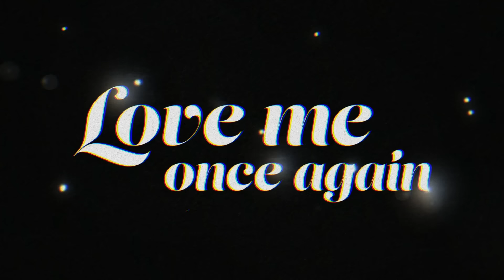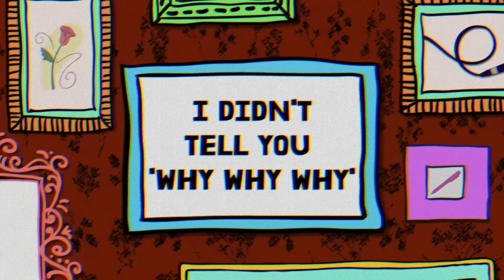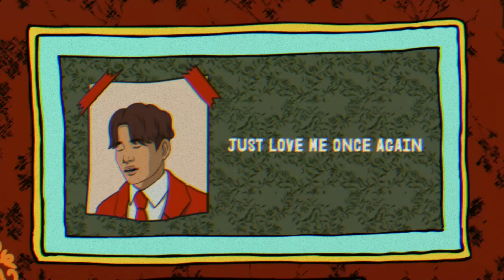[MAJOR9/윤민수] Boyz II Men, 윤민수(바이브) 'Love me once again (미워도 다시 한 번)' OFFICIAL MV [ENG / KOR SUB]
📺 Boyz II Men, 윤민수(바이브) 'Love me once again (미워도 다시 한 번)' OFFICIAL MV

누군가에게는
헤어진 연인을 그리워하는 마음을 담아 사랑을 전했고,

또 어느 누군가에겐
유난히도 아팠던 이별을 위로 했던 노래
“미워도 다시 한 번”

Legend들의 만남으로 새롭게 탄생한
Boyz II men, 윤민수(VIBE) 스페셜 콜라보

To someone, the song delivered the love,
longing for the lover who left

Whereas to someone,
the song comforted the farewell which was so painful.
‘Love me Once Again’

A special collaboration
of Boyz II men and Yoon Min Su (VIBE),
The song to revitalize with the partnership of the legends

The song ‘Love Me Once Again’ adds soft harmony on top
of a beautiful melody to present deeper
and rich emotions, demonstrating a perfect unison

01. Love Me Once Again (미워도 다시 한 번)

Produce by  Ryu Jae Hyun @ MAJOR9
                      Pote @ GROOVL1N
Composed by Ryu Jae Hyun / Lyrics written by Nathan David (Davey Nate), Pote /
Arranged by Ryu Jae Hyun / Strings Arranged by Choi Sung Il / Drums by Ryu Jae Hyun /
Bass by Ryu Jae Hyun / Piano by Bae Gi Pil / Guitars by Kay Brown /
Strings by Yung String / Programming by Ryu Jae Hyun /
Background Vocals by Boyz II men , Yun Min Soo(VIBE) , Kang Tae Woo(Soulman) /

Recorded by Kim Seon Ah @ MAJOR9 Studio /
            Oh Seong Geun (Asst. Joo Ye Chan) @ T Studio /
Audio Edited by Kim Seon Ah @ MAJOR9 Studio /
Mixed by Park Byeong Kwon @ MAJOR9 Studio  /
Mastered by Kwon Nam Woo @ 821SOUND /

Agent by Maypole ent
Management by GROOVL1N, MAJOR9

📌 영상이 마음에 드셨다면 '👍 좋아요'와 '✔구독'을 클릭해주세요!!
     '구독'을 클릭하시면 영상들을 더 빠르게 볼 수 있습니다.
📌 映像が気に入ったら '👍いいね' と '✔購読' をクリックしてください。
     ‘購読’をクリックすると映像をより早く見ることができます

📌 영상은 수정 및 재업로드 대신, 'MAJOR9 유튜브와 VLIVE'에서만 봐주세요!!
📌 Check full version of video only on 'MAJOR9 Official Youtube.
📌 映像の修正や再アップロードはせず ‘MAJOR9 公式YouTubeとV LIVE’でのみご覧ください。

📍 Boyz II Men, YUN MIN SOO(VIBE)
    Love me once again (미워도 다시 한 번)

📮 FANLETTER ADDRESS :::
     06098, 3, Hakdong-ro 42-gil, Gangnam-gu, Seoul, Korea